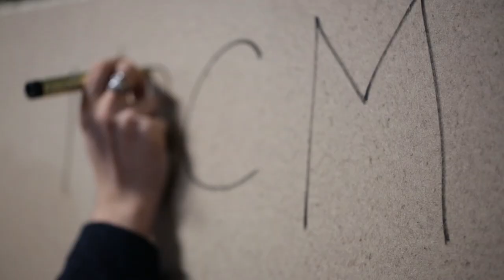Parallel Vienna 2015 - Opening Party